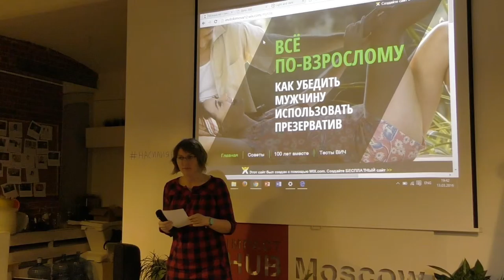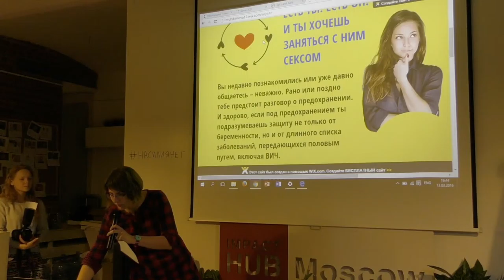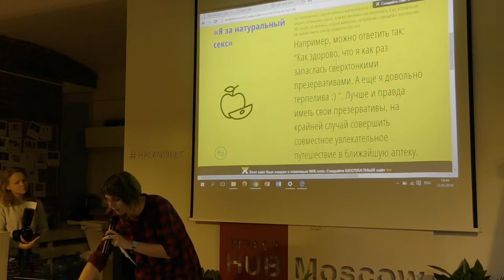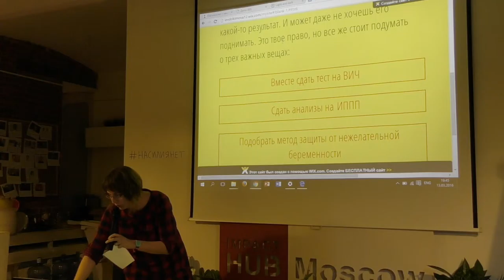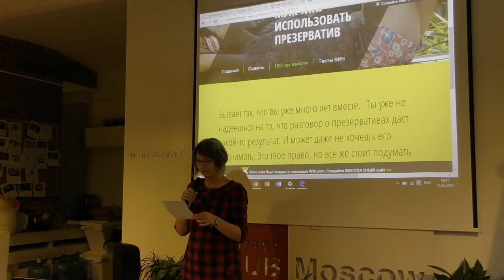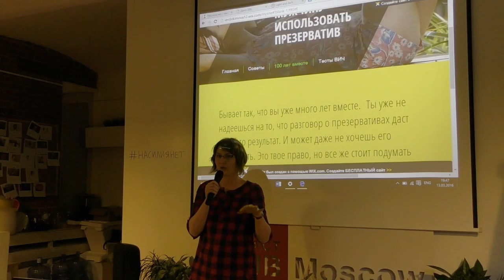Насилия.net. Часть 9. Защита проектов. "Всё по-взрослому"